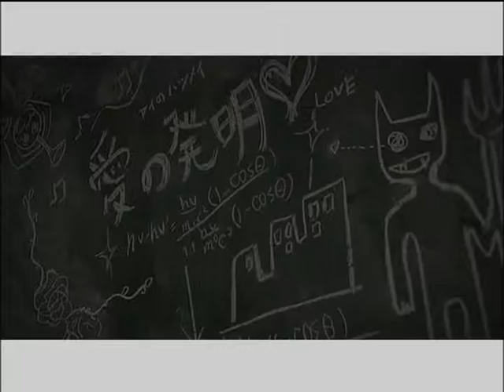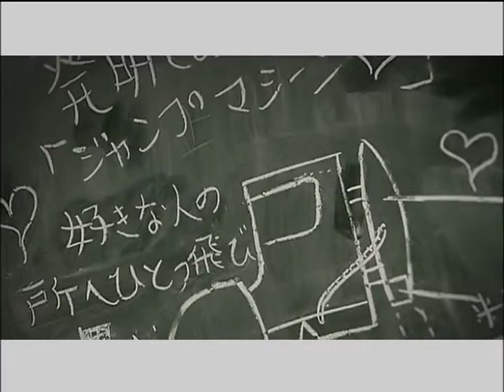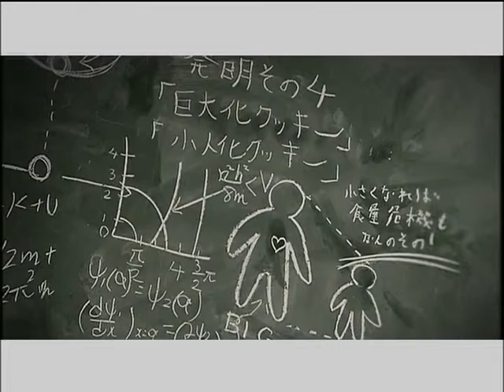KODA KUMI BEST / WIND